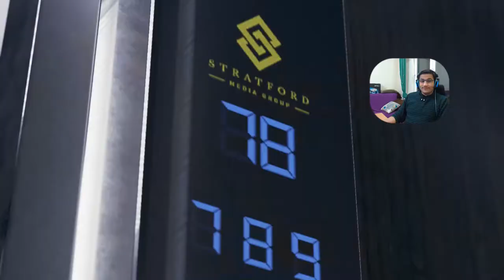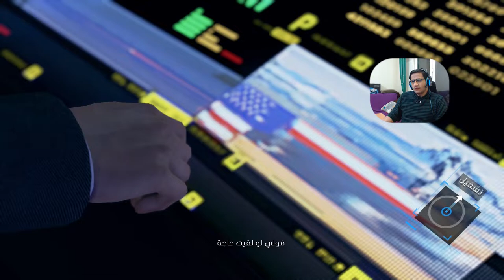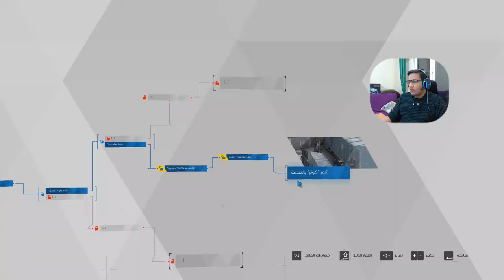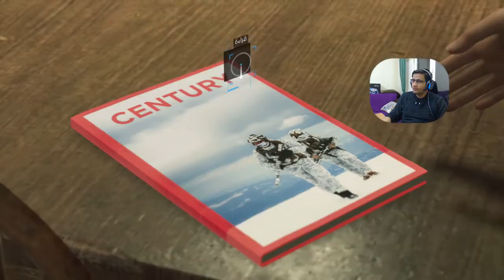ديترويت #9 اجت الشرطة علينا 🚓